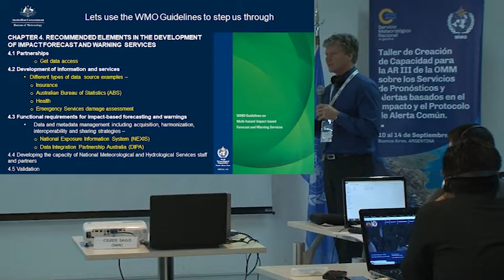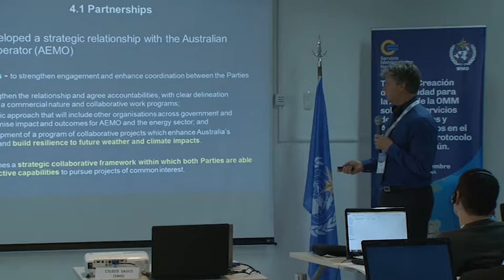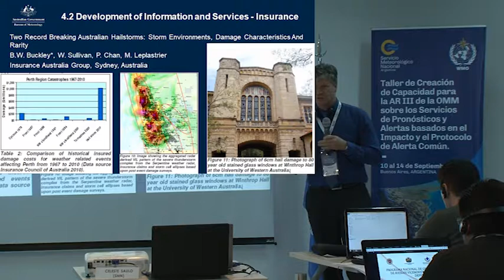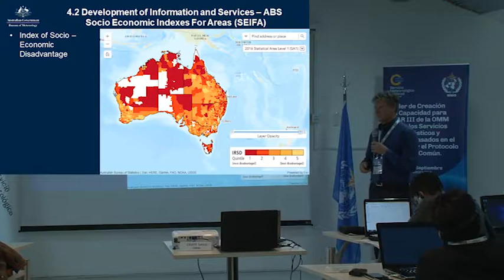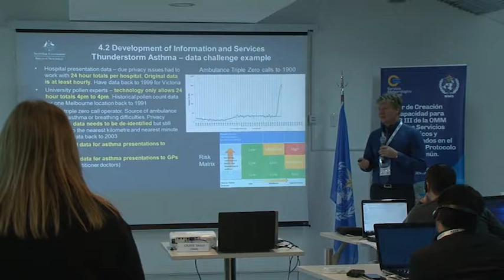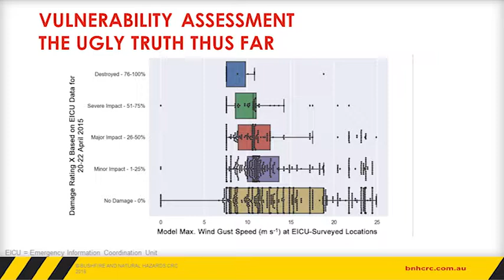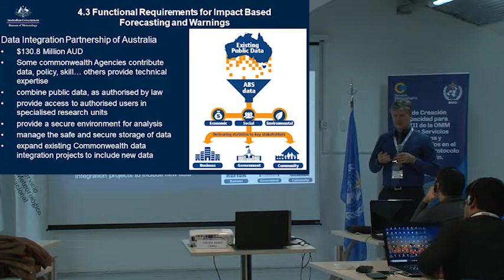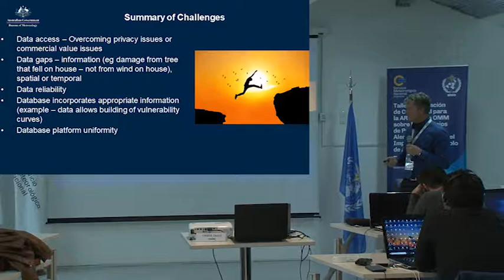IBF 2.4 Integración de datos de Impacto (ES)